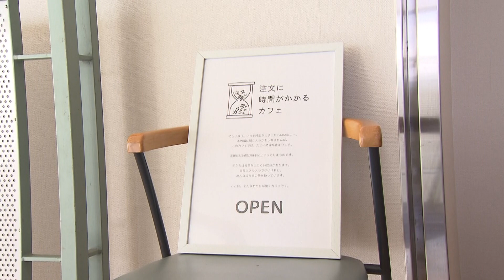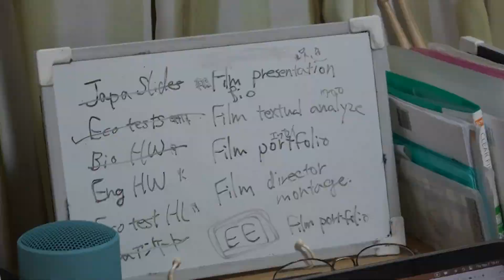“100人に1人”スタッフは吃音症「積極的に話しかけたい」夢は接客業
「注文に時間がかかるカフェ」というちょっと変わった名前のお店があります。100人に1人というある特徴がありながらも、夢を追う高校生たちの挑戦に迫りました。

2023年9月11日放送